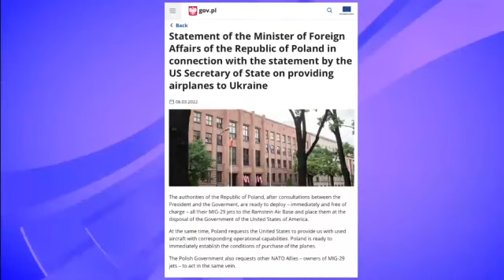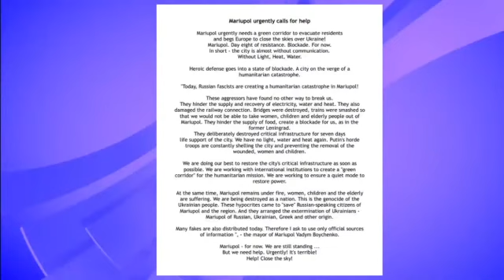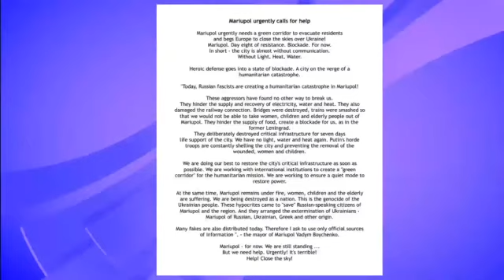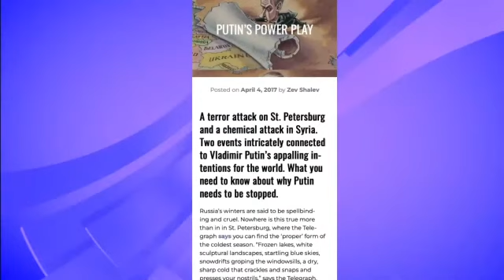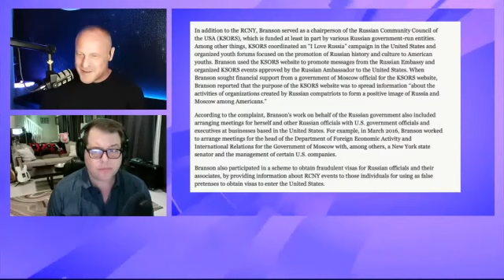Air Shield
Is Poland's move enough?
NarativTV's Ukraine experts Michael MacKay and Eric Garland
break down the latest on Ukraine: Putin's military breakdown, US sanctions begin to bite, and the spy who loved Russia indicted in NYC.Help us tell the true story of our time through an independent lens. Narativ uses emerging technologies to empower informed action. Live 030822